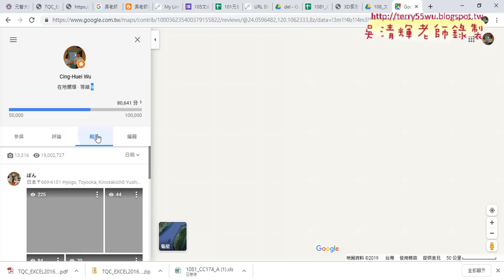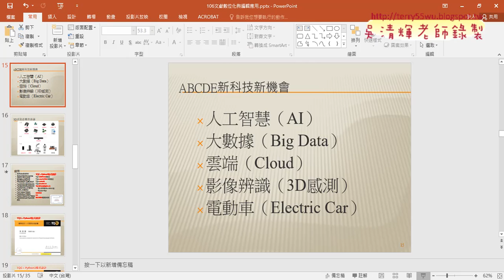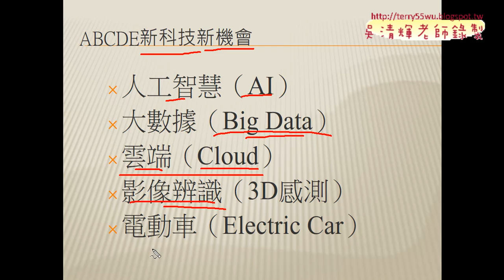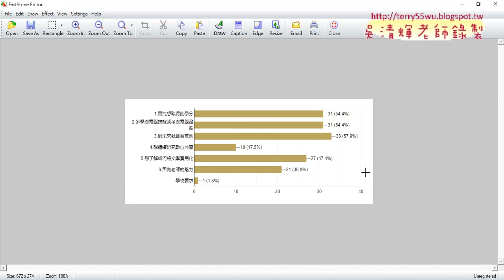02 GOOGLE地圖雲端應用與畫面擷取